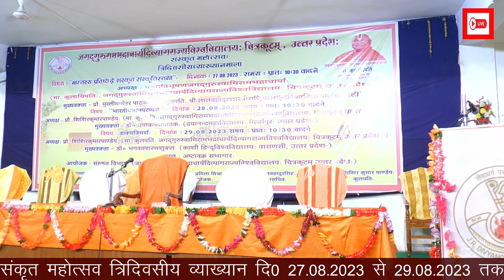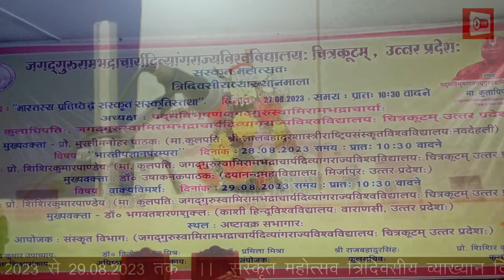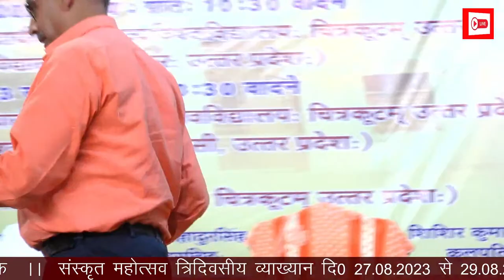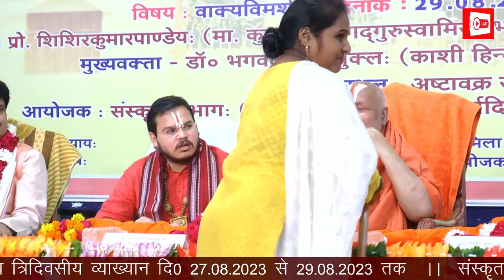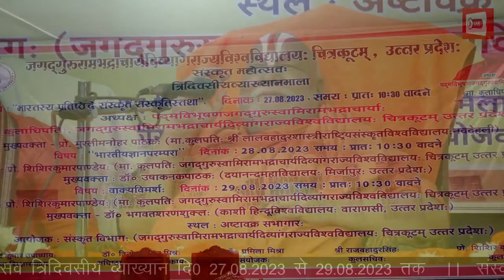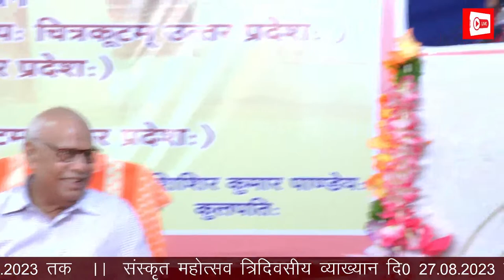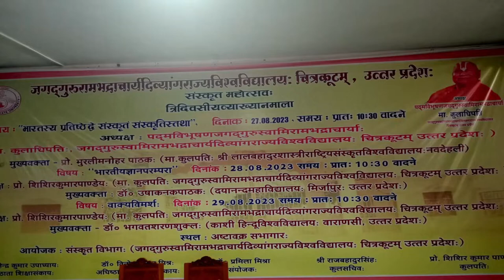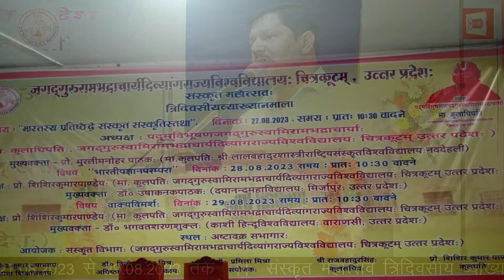Sanskrit Mahotsav 2023 || Jagadguru Rambhadracharya Divyang State University, Chitrakoot